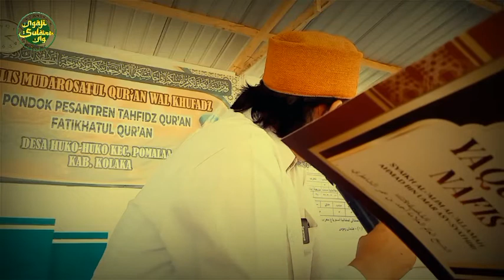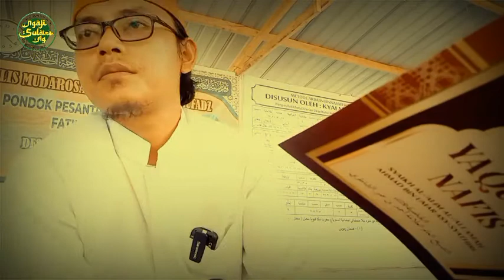Meraih Rahmat Allah SWT Dengan Shalawat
Sahabat Ngaji Sulaiman Ag, semoga kalian selalu dalam lindungan Allah Swt.

“Barangsiapa yang bershalawat kepadaku sekali, maka Allah akan bershalawat kepadanya sepuluh kali.” (HR. Muslim, no. 408)

Hadits di atas menunjukkan bahwa siapa saja yang bershalawat kepada Nabi sekali, maka Allah akan membalas shalawatnya sebanyak sepuluh kali. Maksudnya kata Al-Qadhi ‘Iyadh sebagaimana dikatakan oleh Imam Nawawi dalam Syarh Shahih Muslim (4: 116) menyatakan bahwa yang dimaksud yaitu Allah akan memberikan ia rahmat dan akan dilipat gandakan karena setiap satu kebaikan dibalas dengan sepuluh yang semisal.

Silahkan di simak video ini sekilas tentang rahmat Allah SWT dengan bershalawat pada baginda nabi Muhammad SAW.

Semoga membantu & bermanfaat, Amiin

Salam Hormat 🙏 dari @Ngaji Sulaiman Ag